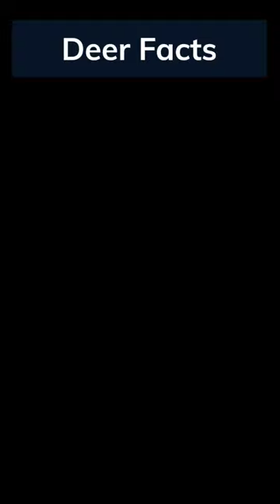Deer Facts you didn't know you needed. if you like comment below Please Like And Subscribe!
I love learning and sharing facts with you.

Today, I’m going to share deer facts and don’t forget to turn on your notifications!